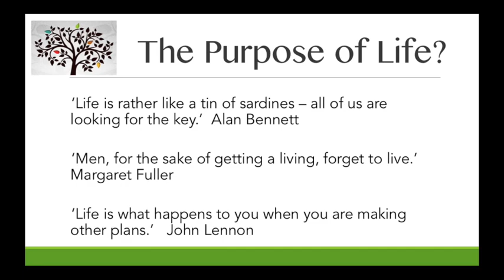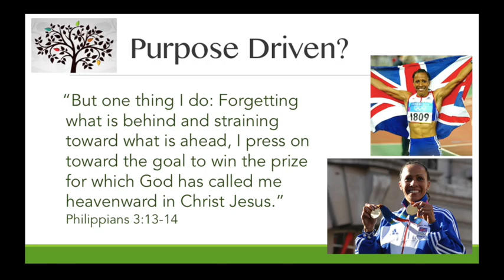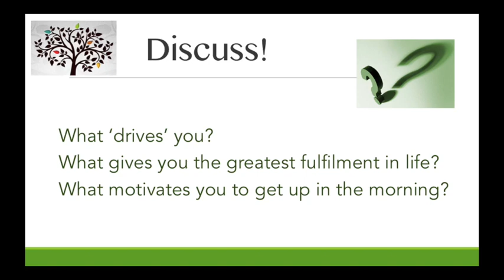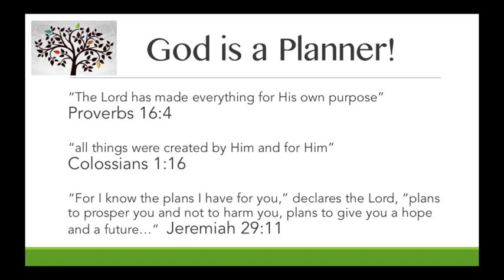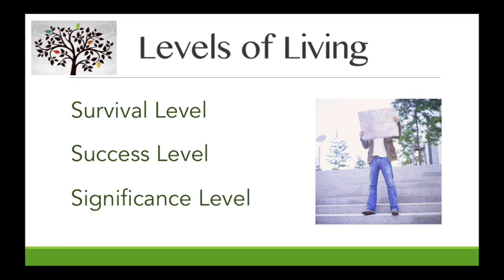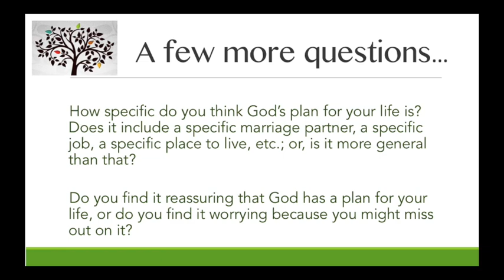Purpose Driven 1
What Am I Here For?

Join with us as we check out Rick Warren's Book - practical truths about the Christian life that will be new to many of us, and a good reminder to others.